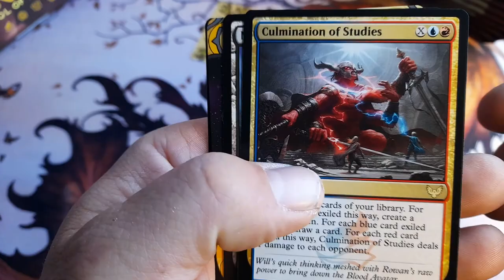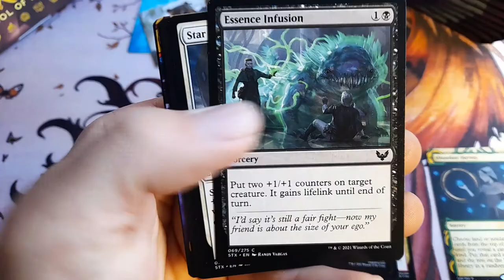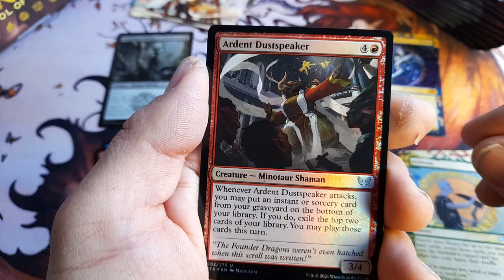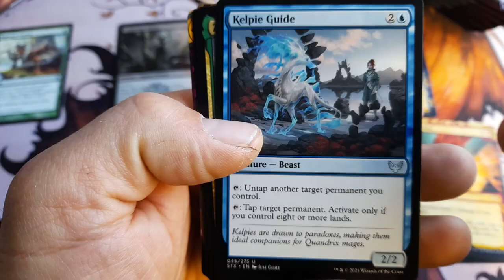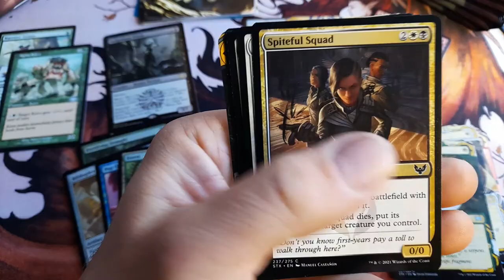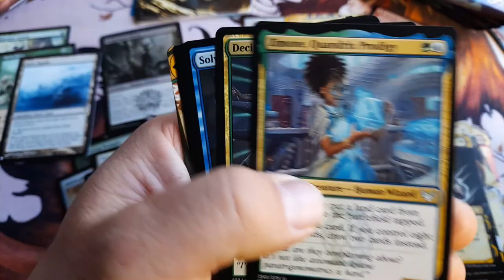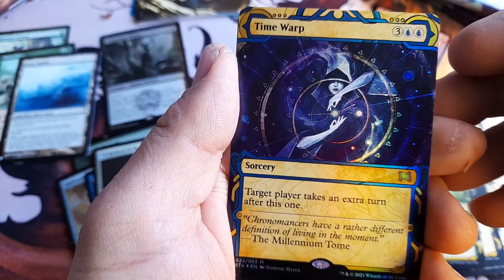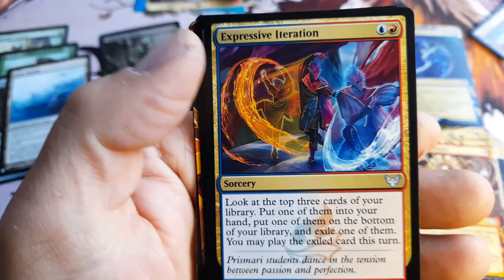Strixhaven set booster box mtg